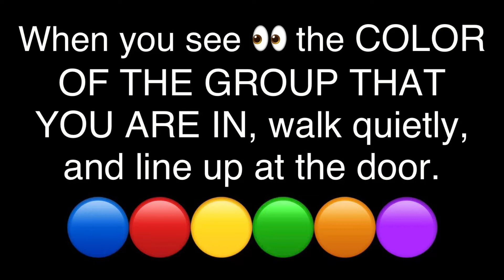Phys.Ed.Review (Star Wars Time To Line Up - Color Groups 2)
I use these videos to have students line up in an orderly way at the end of Physical Education class.

Song source...

Content is used under the "Fair Use" provision for education and are not sold for profit: "Fair use is the right to use portions of copyrighted materials without permission for purposes of education, commentary, or parody."